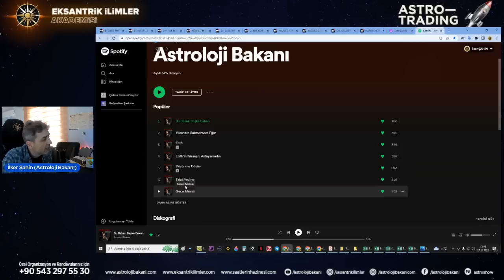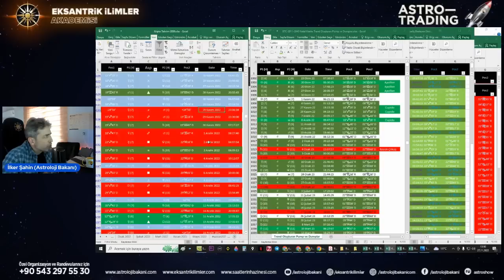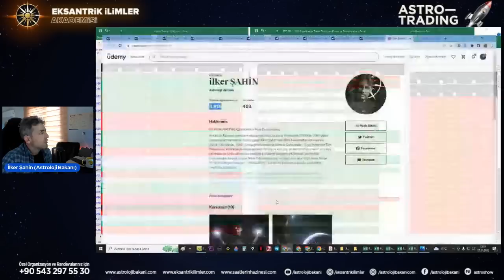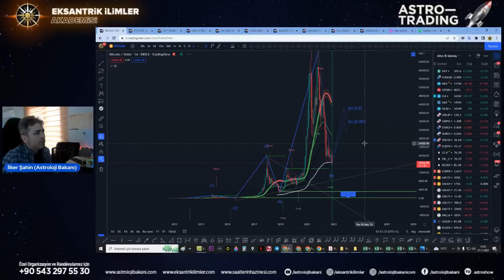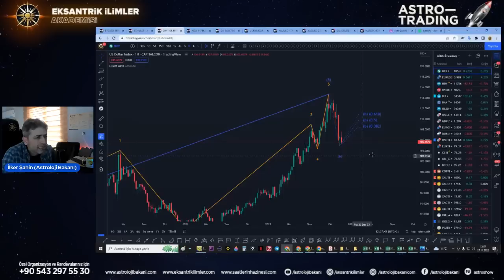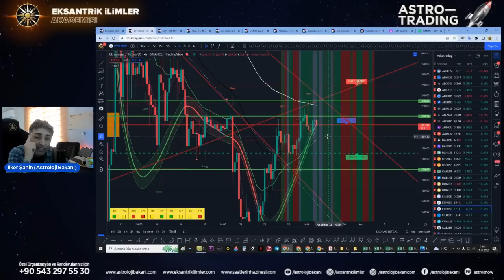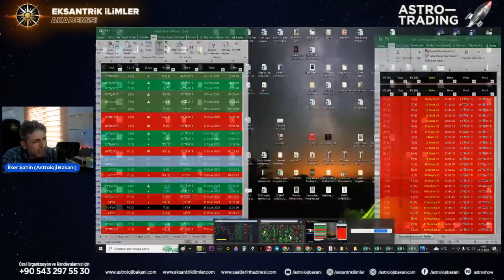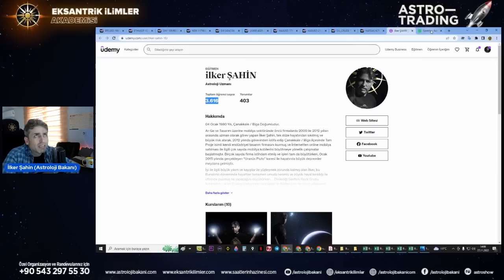İlker Şahin ile BTC ETH astrotrading Analiz. Son durum Nedir? Yükseliş Devam Edecek mi?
🚀Tradingview ücretli üye olmak istediğinizde 30 dolar indirim referans linkime buradan ulaşabilirsiniz
Merhaba, ben İlker ŞAHİN insanlara astrolojiyi sevdiren ve şaşkınlık içinde düşündüren, bilgi videoları üretiyorum. Astroloji teknikleri ile ilgili bilgi paylaşımlarımın yanında ayrıca, günlük burç yorumları, haftalık burç yorumları ve aylık burç yorumlarımızı kanalımda bulabilirsiniz. Birde abonelerimize sürpriz olarak kanalımızda kehanet videolarımız da bulunmakta.
İddialı ve dobra konuşmalarımdan dolayı bana “Astroloji Bakanı” rumuzunu hediye eden ilk gözümün nuru abonelerimize ve aramıza yeni katılan arkadaşlarımıza da göstermiş oldukları İlgi için teşekkürler.
Sevgiler :)